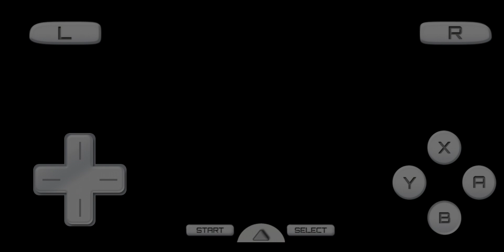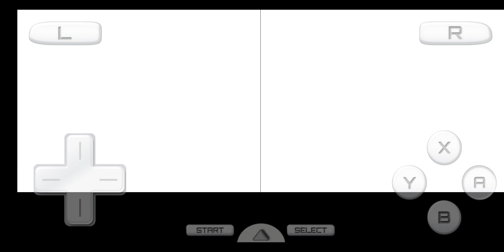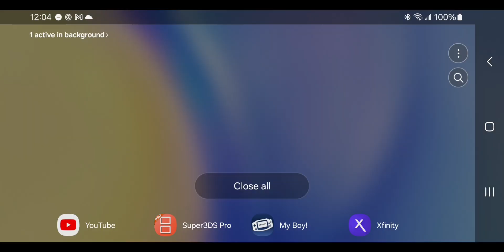Yu-Gi-Oh 5ds Over The Nexus World championship 2011 part 5 dueling different levels of duelists